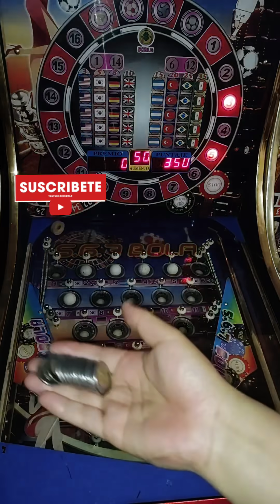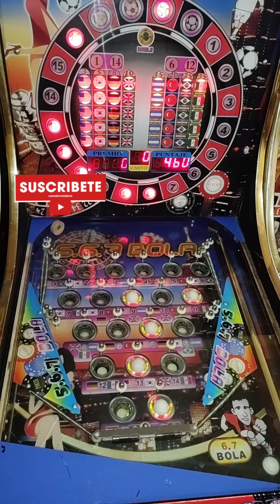Máquina Pinball $5 pesos📍567 bolas📍😵‍💫🔥UNA MISION IMPOSIBLE😵‍💫🔥LA 8 😨SE COTIZO MACHIN😨